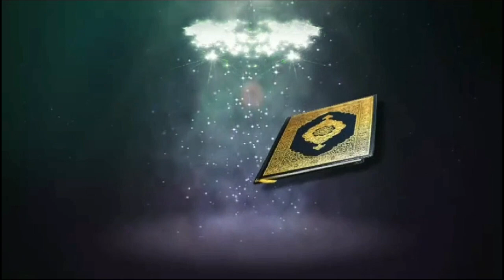সাহিনুর রহমানের মূর্খতা প্রকাশ হয়ে গেলো ┇🔥┇শায়খ মতিউর রহমান আব্দুল হাকিম মাদানী (হাফিঃ)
সাহিনুর রহমানের মূর্খতা প্রকাশ হয়ে গেলো ┇🔥┇শাইখ মতিউর রহমান আব্দুল হাকিম মাদানী (হাফিঃ) বিশিষ্ট দাঈ• দাম্মাম• সৌদি আরব

 শাইখ মতিউর রহমান আব্দুল হাকিম মাদানী (হাফিঃ) বিশিষ্ট দাঈ• দাম্মাম• সৌদি আরব 🇸🇦

🔴 সুন্নাহ্ মিডিয়া আসসালামু আলাইকুম ওয়ারাহমাতুল্লাহে ওয়াবারাকাতুহু, ইসলামের সৌন্দর্য ও সঠিক মূল্যবোধ প্রকাশ ও প্রচার আমাদের উদ্দেশ্য। শিরক ,বিদ‘আত ও কুফরের কোন স্থান ইসলামে নেই। এটা কোন রাজনৈতিক লক্ষে পরিচালিত নয় , আমাদের কাউকে হেয় করা উদ্দেশ্য নয়। আমাদের চ্যানেলটি কপিরাইট মুক্ত তাই আপনারা ভিডিও কপি করে সোশ্যালমিডিয়ায় শেয়ার করতে পারবেন তবে কোন কাট ছাট গ্রহণযোগ্য হবে না।

➡️ No Copyright Audio Video

Present by.
Sunnah Media07
 جـَـــــــــــزَاكَ اللـّٰهُ خيْــــــــــــــرً
জাজাকাল্লাহু খাইরান
𝐙𝐚𝐳𝐚𝐤𝐚𝐥𝐥𝐚𝐡𝐮 𝐤𝐚𝐢𝐫𝐚𝐧
আপনাকে আল্লাহ উত্তম                                   প্রতিদান দিক...🤲🥰।